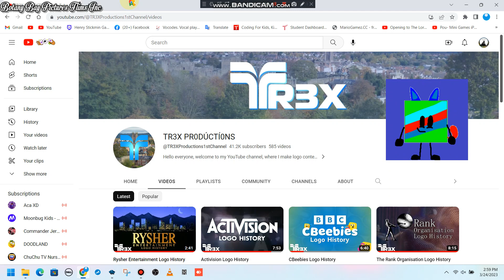Good News!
by n